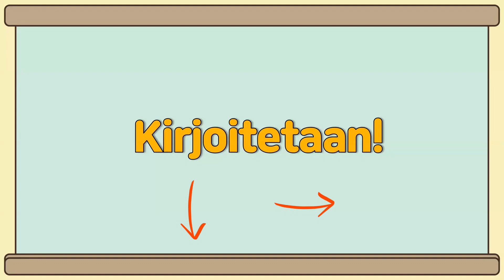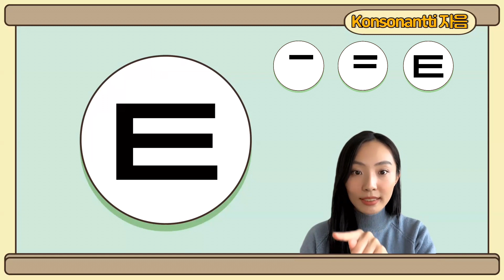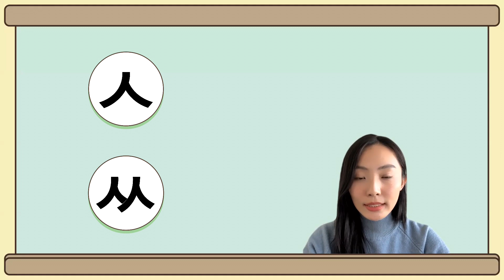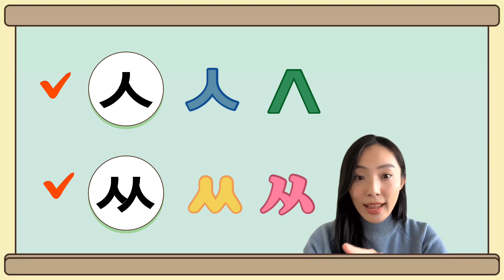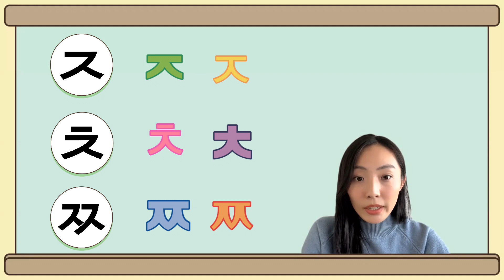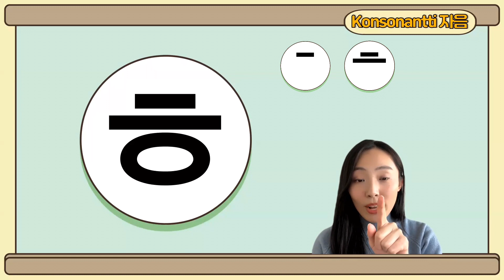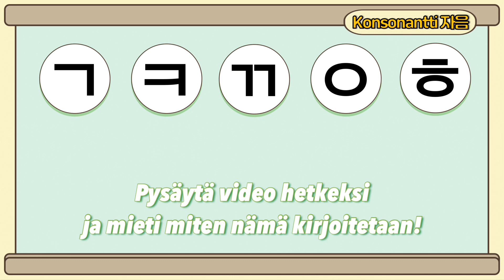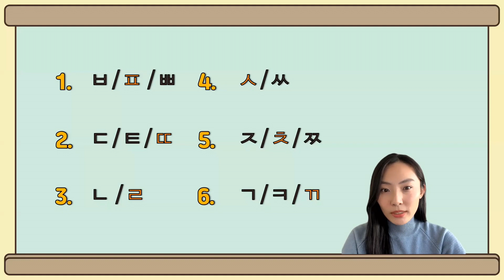Korean kielen perusteet osa 3. Opetellaan kirjoittamaan korean kielen konsonantit!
안녕하세요😊 Tervetuloa korean kielen kurssille ! Olen opettaja Kim.
Tämä video on osa video sarjaa, jossa opitaan korean kielen perusteita suomen kielellä. Tässä videossa opiskelemme miten korean kielen konsonantit kirjoitetaan! 🖌